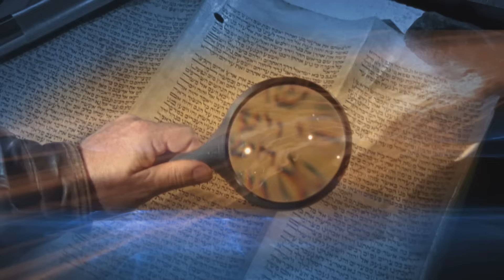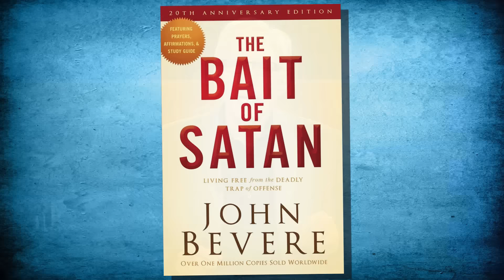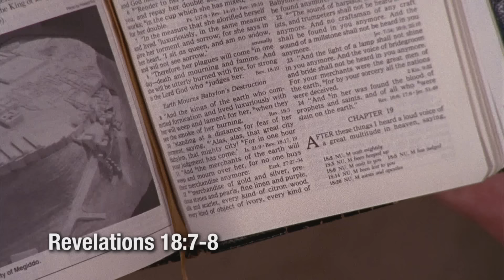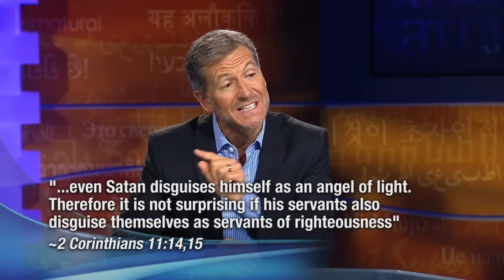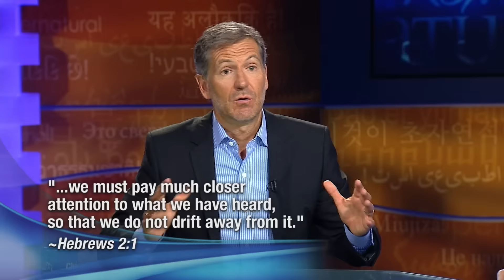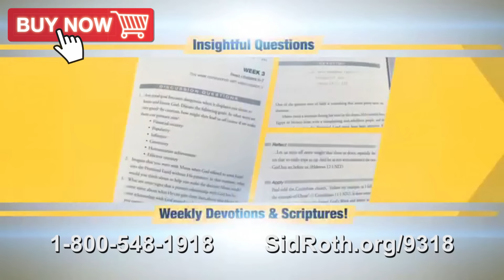John Bevere Interview with Sid Roth | Good or God? | It's Supernatural!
On this episode of Sid Roth's It's Supernatural, John Bevere says there is only one True North no matter how fast the moral compass spins. John shares the keys to being SPIRITUALLY prepared, avoiding deception and prospering in the Last Days!

If it’s good, it must be God. Right? These days the terms good and God seem synonymous. We believe what’s generally accepted as good must be in line with God’s will. Generosity, humility, justice — good. Selfishness, arrogance, cruelty — evil.

The distinction seems pretty straightforward. But is that all there is to it? If good is so obvious, why does the Bible say that we need discernment to recognize it? Good or God? will help safeguard you from deception than can lead to apostasy. It isn’t a self-help message, and it does more than ask you to change your behavior. It will empower you to engage with God on a level that impacts every aspect of your life. This set includes:

• 6 video sessions on 2 DVDs (30 minutes each)
• 6 audio sessions on 3 CDs (30 minutes each)
• Good or God? hardcover book

Deliverance from Sin. (CD) John Bevere shares his story of a personal struggle with sin that lasted for years, even after becoming a believer in Jesus.
However, out of this experience, John discovered the keys to deliverance from sin and now he wants to share those keys with you.

Through this powerful message you will:

• Learn to pursue holiness without legalism.
• Discover how deception enters a believer's life.
• Understand how a person can confess and not be free.
• And most importantly…put an end to your struggle with sin.